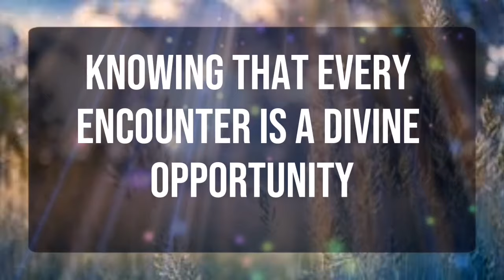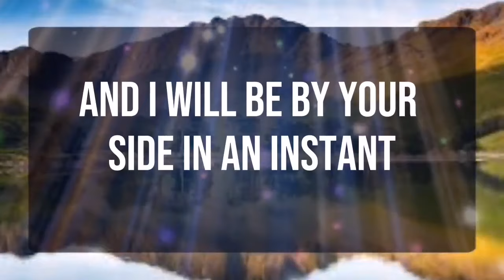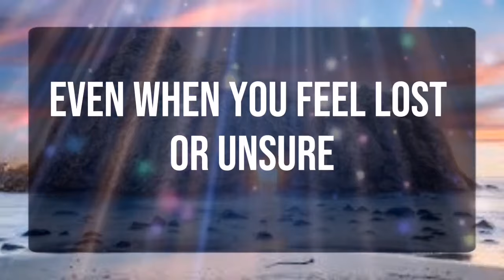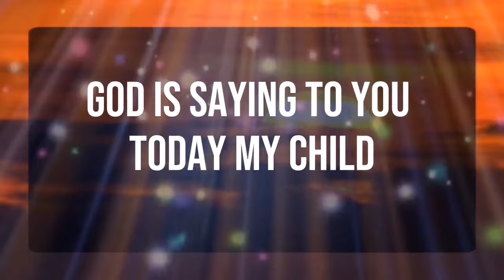God message_ IT'S TIME TO GET EXCITED.. Angels Message✝️God Miracles Today 1111 🦋 god msg